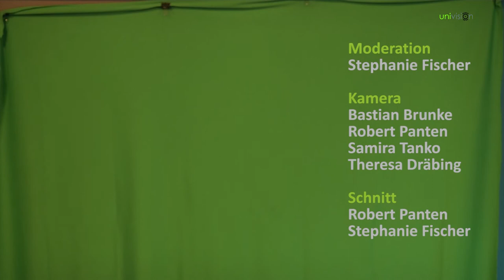Newsflash April 2013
Was gibt es Neues an der Uni? Das erfährst du im Univision-Newsflash
Diesmal sind die Campusmedien Thema.